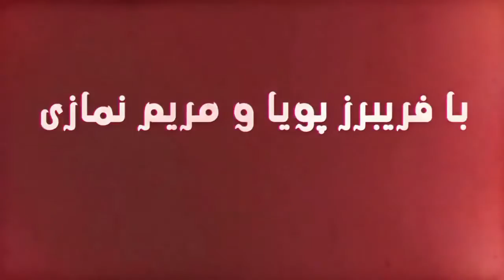Rights of Children with Special Needs in Iran, Bread and Roses TV, PART 2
13 October 2015 - PART 2
Interview with Tahmineh Sadeghi, Human Rights Activist
Also, Iranian regime's boycotting of  Frankfurt Book Fair due to Salman Rushdie's keynote address, Iran teachers' strike, No Hijab Day, the killing of Afghan refugees by Iranian border guards, fatwa against Zoroastrians and baby carriers for refugees.